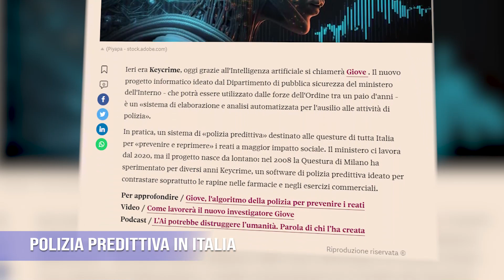GIOVE, IL SISTEMA DI POLIZIA PREDITTIVA DEL MINISTERO DELL'INTERNO - Corto tg 12/06/2023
Sostenete la vera informazione indipendente:
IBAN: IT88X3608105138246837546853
CODICE BIC/SWIFT: PPAYITR1XXX
INTESTATO A: FRANCESCO CAPO
CAUSALE: DONAZIONE
Grazie di cuore a chi lo farà!

Di cosa parliamo nel Corto tg del 12 giugno 2023:

Giove è il nuovo sistema di polizia predittiva che il ministero dell'Interno vorrebbe dare in dotazione a tutte le questure d'Italia. Si tratta di un software, basato su un algoritmo di intelligenza artificiale, che utilizza le banche dati delle forze dell’ordine, per provare a predire dove e quando reati simili potrebbero verificarsi nuovamente. Il Garante della privacy sta valutando se dare o meno il suo via libera all'utilizzo del sistema.

Per funzionare le auto elettriche richiedono in media sei volte l'apporto di minerali rispetto alle normali auto con motore termico. Manganese, cobalto, litio e nichel sono i principali minerali utilizzati per la loro produzione, oltre ad acciaio e alluminio.
Ancora poco conosciuti e poco studiati sono i danni che comportano l'estrazione e la lavorazione di tali minerali. In Sudafrica, il più grande produttore mondiale di manganese, i lavoratori delle miniere lamentano disturbi neurologici e perdita della memoria.

È iniziata la controffensiva ucraina a lungo annunciata dal presidente Volodymyr Zelensky . Kiev ha comunicato la riconquista di tre villaggi nella regione di Donetsk. Il ministero della Difesa russo ha diffuso un video che mostra le forze russe che distruggono mezzi armati dell'esercito ucraino, compresi i carri armati Leopard di fabbricazione tedesca.
Il Pentagono ha annunciato che fornirà altri 2,1 miliardi di dollari in aiuti a lungo termine per le armi all'Ucraina.